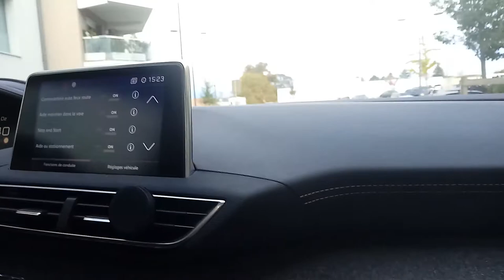sound Peugeot 3008 gt line mode sport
écouter le merveilleux son du peugeot 3008 en mode sport